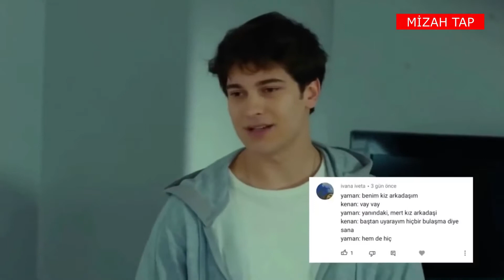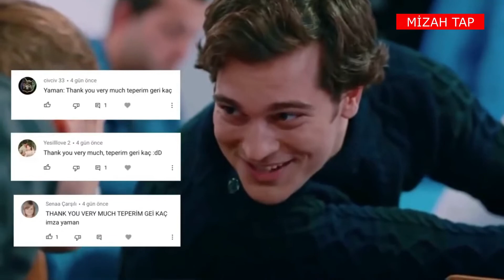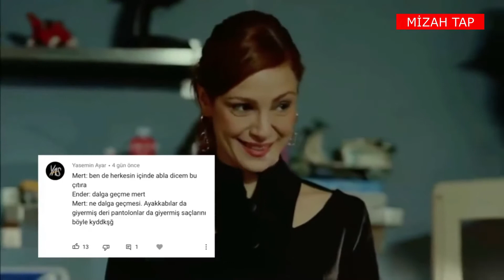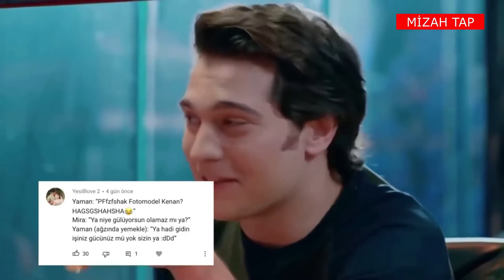Medcezir once said 2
►Beğen

►Yorum Yap

►Paylaş